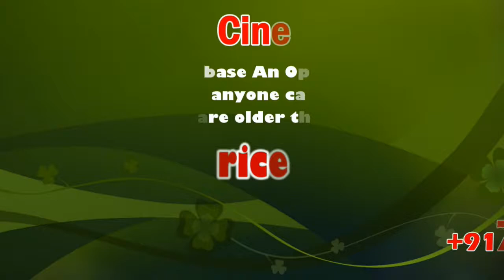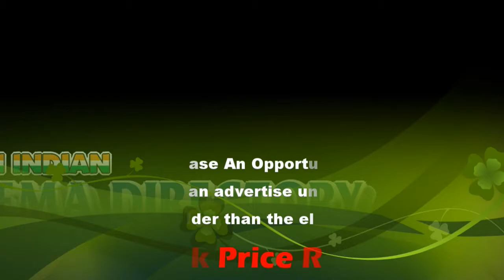National Press Day 2019 observed across India | sicp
Today is National Press Day. The day, observed on 16th November every year, is symbolic of a free and responsible press. It was on this day the Press Council of India started functioning as a moral watchdog to ensure that the press maintains high standards and is not fettered by any influence or threats.